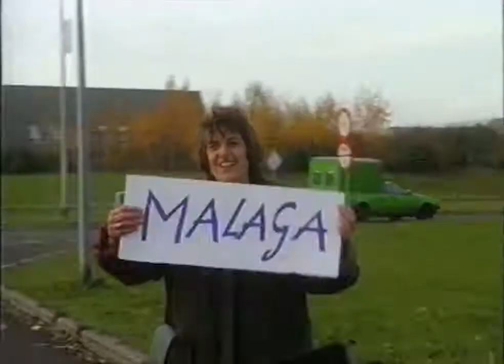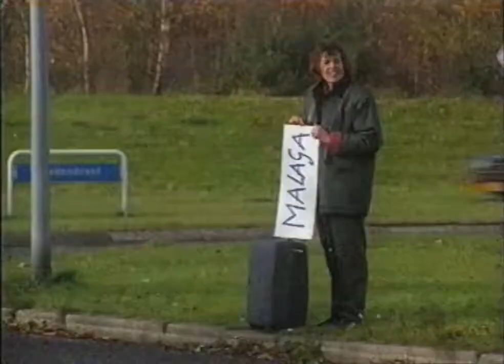12 Steden, 13 Ongelukken - Almere ''Blijde verwachting'' S03E09 (1992)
Uitzending van 28 november 1992 Geschreven door: Collectief Foks Gerben is heel trots op zijn nieuw gekochte auto. Zijn vrouw Karin heeft andere dingen aan .

Uitzending van 28 november 1992. Gerben is heel trots op zijn nieuw gekochte auto. Zijn zwangere vrouw Karin heeft andere dingen aan haar hoofd.

1990 Omroepvereniging VARA.